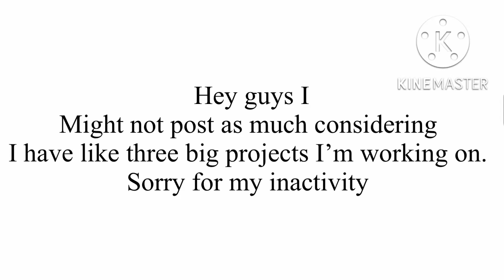Sorry for the inactivity